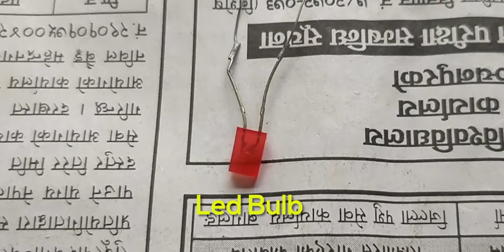How to make a simple battery -A quick 1 Minute Video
Battery is an electrochemical device. In this experiment, chemical energy is converted into electrical energy. Thus, a LED bulb turns on.

Materials used:
1. Zinc
2. Copper wire
3. Vinegar
4. LED bulb
5. Ice making tray

Procedure
Each Zinc nails (anode )are bound with a copper wire (cathode) to make a pair of anode -cathode set. Total 5 of these sets are made in this experiment.

Six pockets of ice making tray were filled with vinegar. Placed the anode-cathode pair in each pocket carefully by placing zinc nail into the first pocket and bound copper wire to the second pocket and so on. (note: be careful the copper wire from previous set should not touch the  zinc nail of current pocket). Now there is a series of anode-cathode pair from second to fourth pocket. Electrical circuit from first to sixth pocket is completed by a LED bulb by its connections placed at the edges of the first and sixth pocket. The LED bulb is glowed.